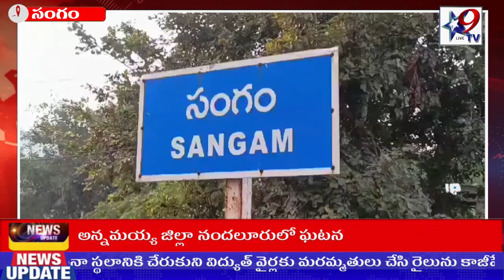STAR9 LIVE సర్పంచులకు, పంచాయతీ కార్యదర్శులకు మూడు రోజుల శిక్షణ తరగతుల కార్యక్రమం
సంగం ఎంపీడీవో కార్యాలయంలో సర్పంచులకు, పంచాయతీ కార్యదర్శులకు మూడు రోజుల శిక్షణ తరగతుల కార్యక్రమం